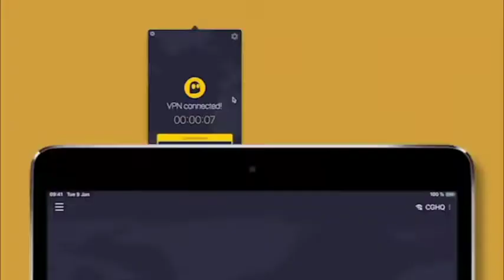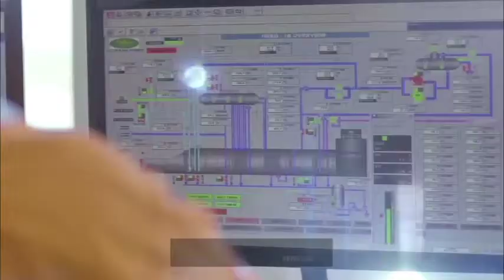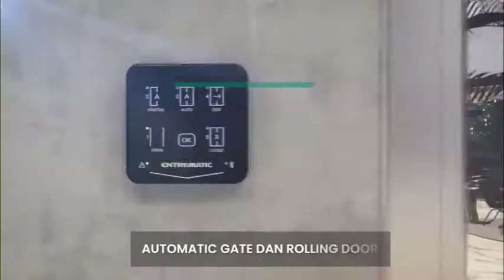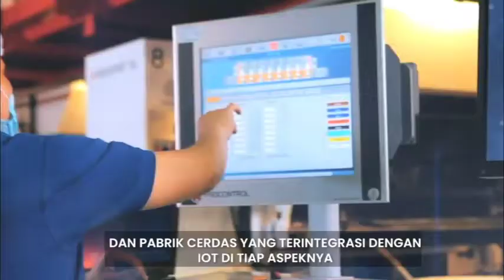Smart Manufacturing Hub by Jababeka - Introduction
Introduction to Jababeka Smart Manufacturing Hub in Indonesia.